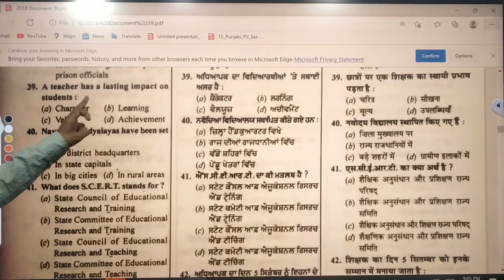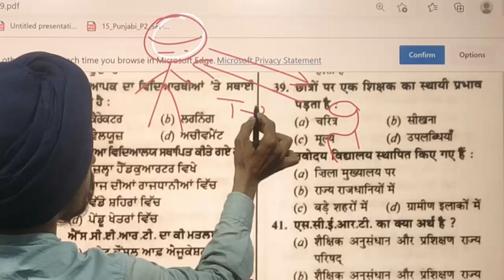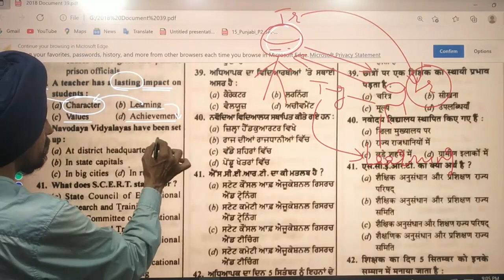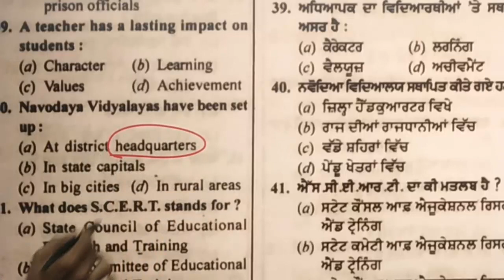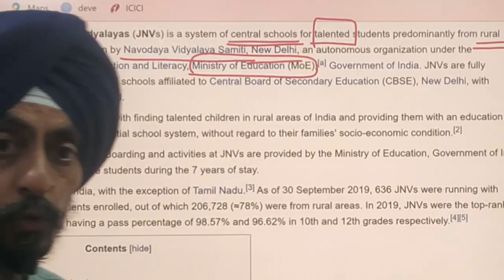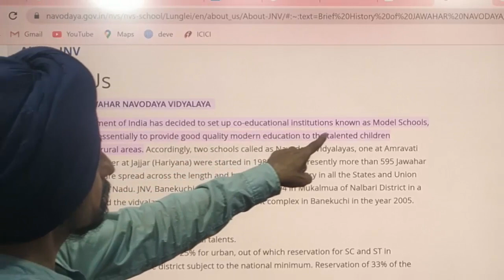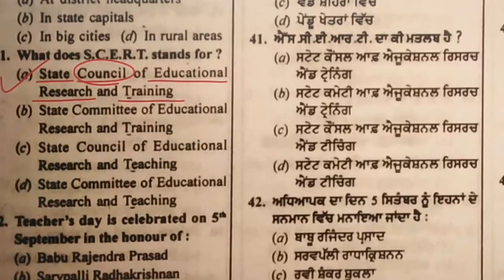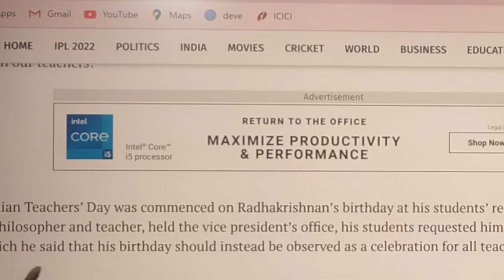Previous year Papers 5 l Teaching Potential 2018-B B.Ed. Entrance Test Punjab l Dr. Tirath Singh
2018-BTeaching PotentialB.Ed. Entrance TestPunjab#PunjabB.EdAdmission2022#learn to actualize#